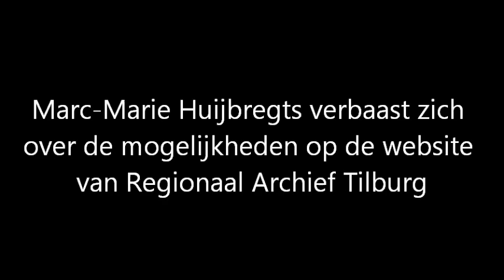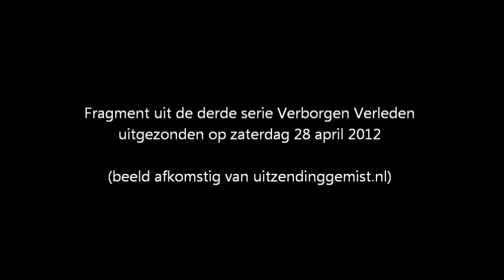Marc-Marie Huijbregts verbaast zich bij Regionaal Archief Tilburg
Marc-Marie is zichtbaar verbaasd over de functionaliteit van de website van Regionaal Archief Tilburg, prima gedemonstreerd door Jaël Jonkman, en geeft een compliment.